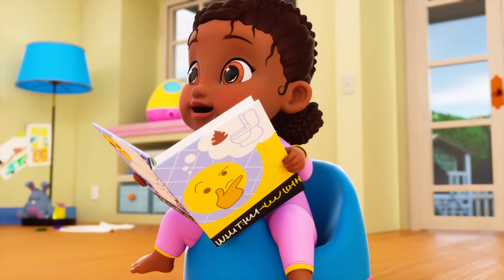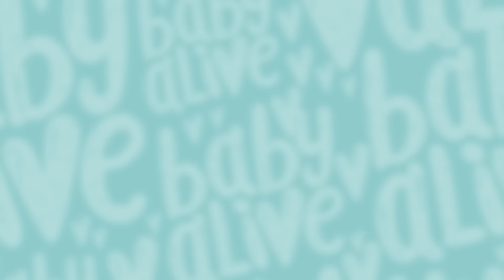Baby Alive Official 🧷 Dolls' Dirty Diaper Change Routine 🚽 Kids Videos 💕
⚡️ The Dolls can't stop tooting and filling their nappies! Charlie can't keep up with all the dirty diapers. It's diaper change time!